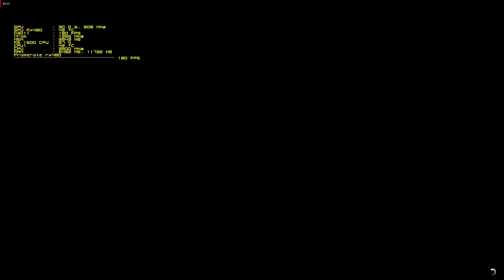GTA 5 - Ryzen5 1600, Rx480, Bench Mark, Very High no AA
Video of Benchmark on GTA5 with ryzen 5 1600 (OC to 3.9ghz) and AMD Rx 480 nitro+ (8gb) OC to 1370 without any AntiAliasing (except FXAA) on very high settings with a few turned down for better performance.
RIG: Ryzen 5-1600 (OC to 3.9 Ghz, AsRock Pro4 mobo, 8GB Patriot Viper DDR4 @3200mhz-16 latency, EVGA 600Watt Bronze PSU.

As you can see no need for a high end PC to get 100+ fps on GTA 5

The relive recording knocks a few % of FPS off while doing the recording and the quality is less on youtube compared to what you see on the screen in front of you of course.

The sad thing is that my i5-2500 (no OC) and gtx 950 (no oc) ran approx 70 fps through the GTA 5 bench mark with medium 1080p settings but my i7-2600 (no OC) and gtx 1060-3gb  with the same settings in this video bottlenecks the 1060 and will only push it to 75-85% instead of pushing it to 100% like i thought it would.  The i7 only runs between 45-65% so it wasn't hitting anywhere near 90% use but it could'nt get the 1060  to go full blast and the frame rate was about 20 fps slower than this r5-1600/rx480 video.   It would take pushing the 1060 to 1440p to get it running at full capacity IMHO.